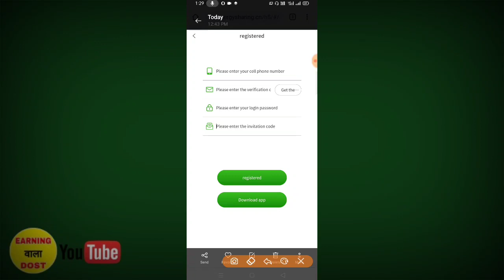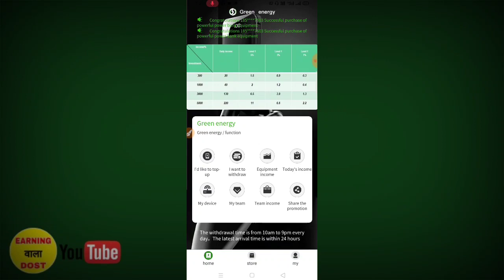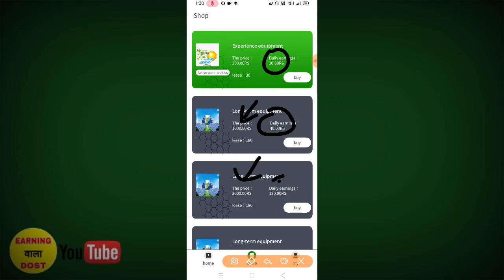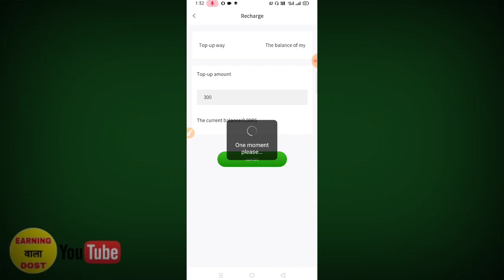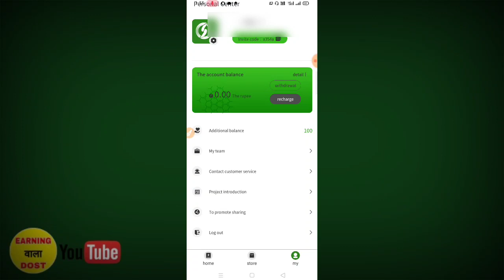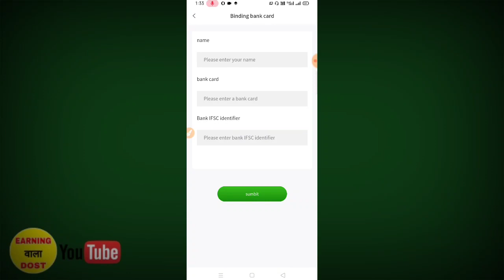Green Energy App | New Earning Apps | Green Energy App Live Withdrawal Proof | Today Earning Apps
GreenEnergyApp | New Earning Apps | GreenEnergyAppLiveWithdrawalProof | Today Earning Apps

Refer Code-a354a

1) Best Earning Apps 2021
2) Best Paytm App Earn
3) How to Earn Paytm Cash
4) Best Earning Apps For Android 2021
5) paytm se paise kamao
6) Earn Money Online
7) Mobile se paise kaise kamaye
8) Earn Money mobile
9) Top Paytm Cash earning apps
10) Ghar bethe paise kaise kamaye

Main Keywords-
1) PayTm Cash Earning Apps
2) Free PayTm Cash
3) Earning App
4) New Earning App
5) Min redeem 1 rs app
6) Earn PayTm Cash Instant Redeem
7) Free PayTm Cash Instant Redeem
8) Paytm Cash Earning Apps
9) Earning App PayTm Cash
11) New Earning App 2021
12) Best Earning App without investment
13) Best Earning App
14) Best Earning App in India
15) PayTm Cash Earning App India

Topic covered -
super knowledge
refer and earn paytm cash
earning app
earn app

NOTE: THIS VIDEO IS ONLY FOR EDUCATIONAL AND INFORMATIONAL PURPOSES. Earning Wala Dost channel can't guarantee that you will make money from this or any of my video.